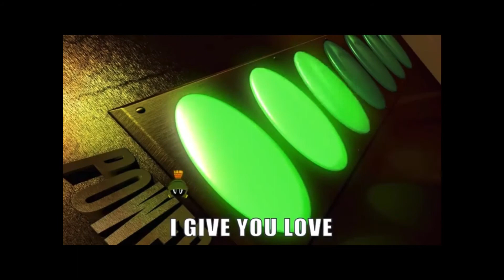Epic Looney Tunes Party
This is an epic cartoon party  featuring a number of special songs starring
Marvin the Martian
Speedy Gonzales
Yosemite Sam
Tweety bird
And much more ...